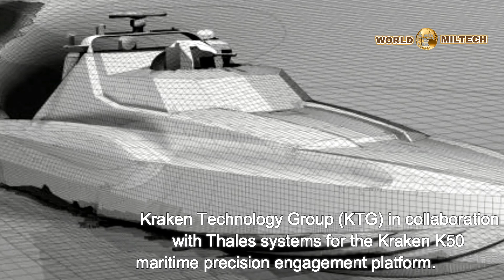Kraken Technology Group in collaboration with Thales systems for the Kraken K50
news.
Kraken Technology Group (KTG) has signed a memorandum of understanding (MoU) with Thales to continue developing and supplying of systems for Kraken K50 platform. Under this agreement, the companies will work together to develop composite high-performance craft along with electric and advanced hybrid powertrain solutions.
Kraken’s maritime precision engagement craft has been designed to provide modularity and operational capability for modern green-water security missions. Associated work will be carried out at a new advanced engineering and technology centre.
Kraken Technology founder and CEO Mal Crease said: “We are exceptionally pleased to be teaming with one of the well-respected names in defence and security industry and looking forward to working together to address growing requirement for advanced powertrain and modular composite structure solutions for precision engagement sector.”
In addition, Thales will deliver integration capabilities for various sensor and weapons equipment, with adaptable command-and-control, communication and networking systems. Thales has also pitched its lightweight multi-role missile (LMM) for integration in to K50. Also called Martlet, the LMM has demonstrable capability in surface attack and air defence and can defeat a wide variety of threats such as fast inshore attack craft (FIAC), uncrewed aerial vehicles (UAVs) and fast jets.
Thales will perform this integration in collaboration with its industry partner MSI-Defence Systems, who is developing another lightweight launcher similar to LMM. Thales business development executive Ivor Humphrey said: “This arrangement exemplifies Thales’ approach to partnerships and building relationships, working with unique platform capabilities to enhance offering and choices for end user.”
In April, the company received additional investments for the development of K50 maritime platform.